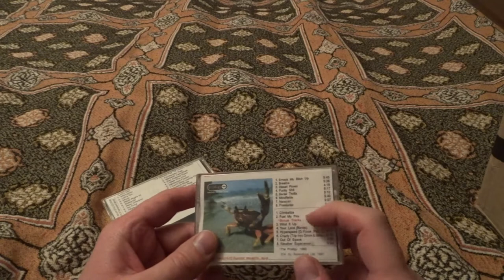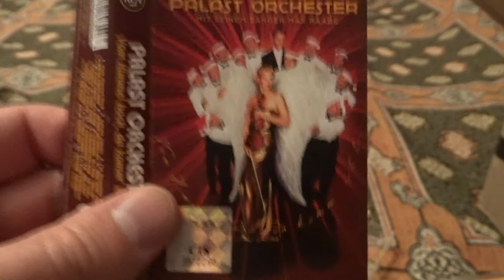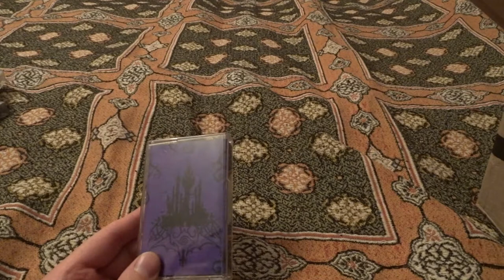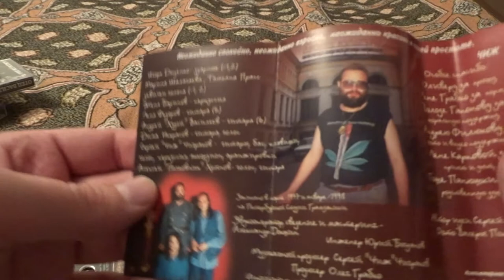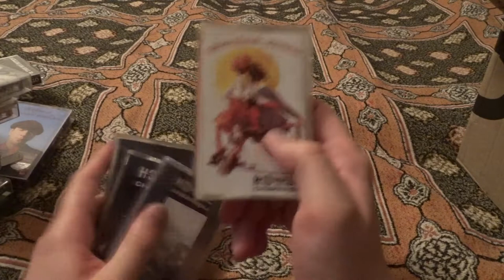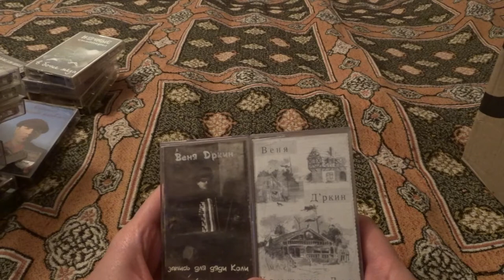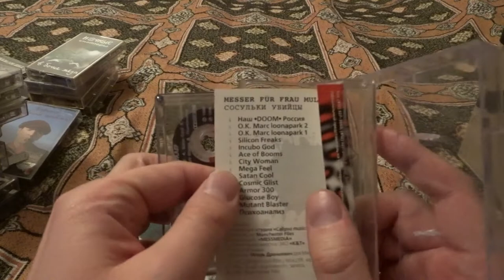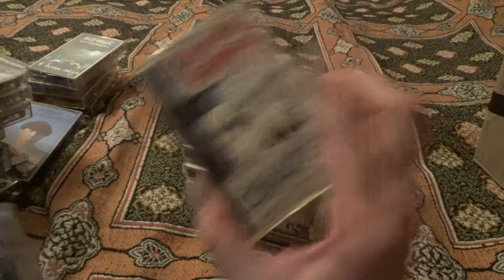МУЗАДРОТ Моя коллекция аудиокассет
Amphibian Man:
Дорога (АукцЫон cover)

Волчье Лыко:
Женя Пианист II, Эмиграция на тот свет, Ядерная война

Skotoborist:
Blue sky, blue sea (The Shadows cover),
Aliens Say Your Prayers! (Robert Prince cover)

Виктор Сербул:
Твист - Операция Ы (Александр Зацепин cover), Ой мороз-мороз

Elena Starscream:
Something Evil, Little energon

Artschäbald Schpriezendroßel:
Ода Смертоносцу

Огромное спасибо:
Старине Датчу
Станиславу Зелинскому
Вадиму Лесину
Дмитрию Нутрихину
Михаилу Завадскому
Елене Белочкиной
Вадиму Марченко
Виктории Гришановой
Георгию Просто
Александру Петерсану
Владимиру Горбунову
Игорю Спирину
Владимиру Спартаку
Виктору Сербулу
Варваре Денисовой